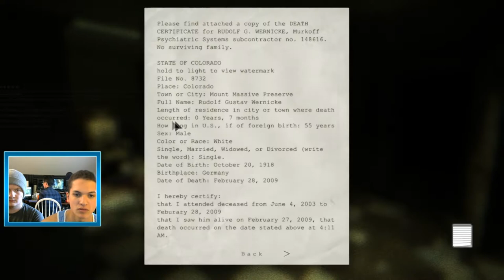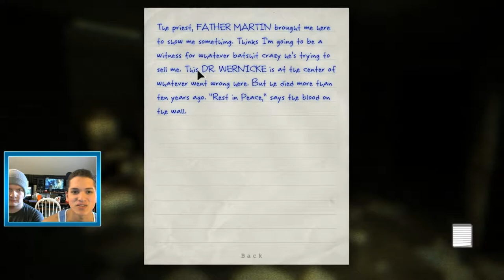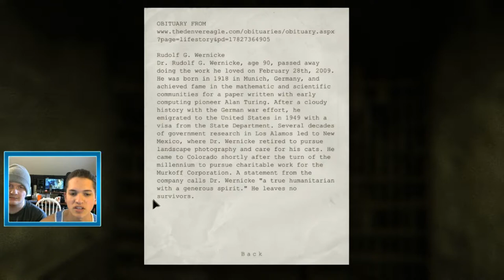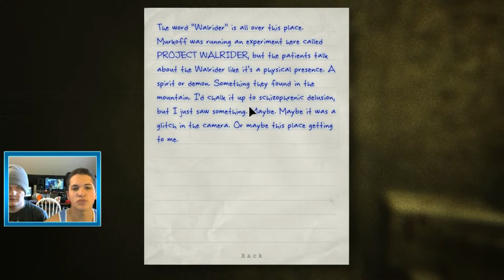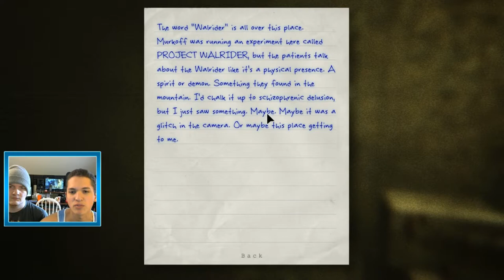Shower Time With Harry & Johnson - Outlast pt 3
Episode 3! Welcome back to Mount Massive High school where bubblegum chewing is outlawed, pencils are used as shanks (by those who have't had their heads torn from their body by the big man) and naked post-pubescent men child roam free. Yeah and our son is here.